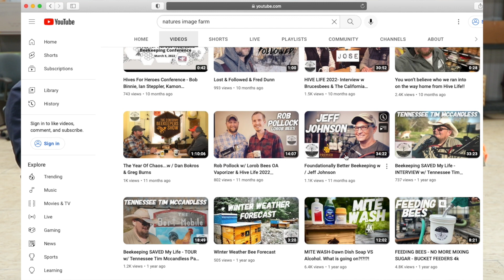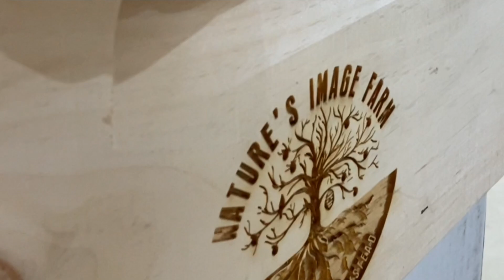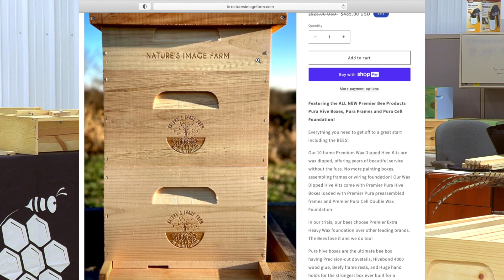Building BETTER Bee Boxes & Woodenware w Premier Bee Products Founder, Jeff Johnson.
THE *NEW* PURA HIVE LINE FROM PREMIER BEE PRODUCTS w FOUNDER JEFF JOHNSON

Recently I had the opportunity to visit the Premier Bee Products plant to see the NEW Pura Hive Line of boxes, frames and foundation. While in Sioux Falls, SD we also went on a wonderful Honor Hunt in memory of the late, great Fred Bichsel.
It was an awesome trip, hope you enjoy the video.

Interested in supporting Natures Image Farm ?
Consider joining our channel membership and get access to all The Learning Yard Exclusive Videos, Perks & behind the scenes at Nature's Image Farm.
WE APPRECIATE YOUR SUPPORT, THANKYOU

Don’t forget to check out THE STREAM TEAM BEEKEEPING CHAT every Wednesday at 8pm EST
w  @Castle Hives ,  @brucesbees  and  @Nature’s Image Farm -Greg Burns